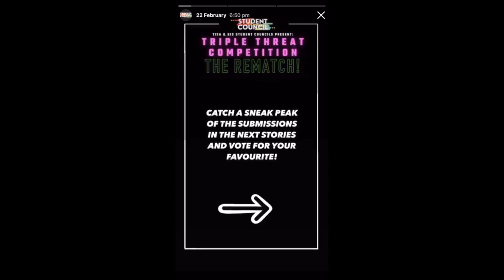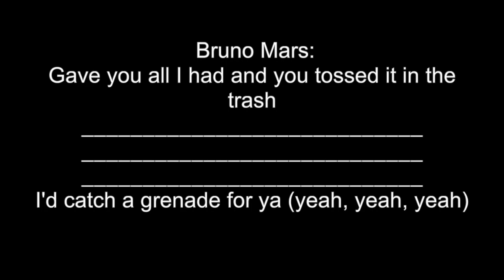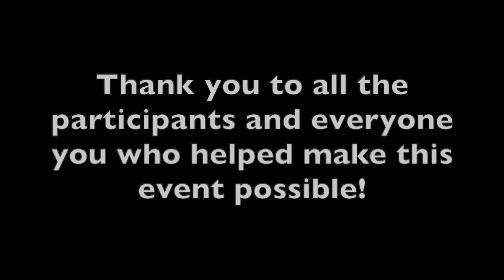Triple Threat Competition: The Rematch!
All Covid-19 precautions were taken when filming this event.

This is the second iteration of the Triple Threat Competition! There are three categories, with each school nominating participants for each of them. the categories are: TikTok Skits; Music Trivia and Sports Skills. The school that wins two or more categories wins the entire competition.

Special thanks to all the participants; hosts and BIS staff for allowing to host in their facilities.

We're hoping to have more virtual inter-school competitions like this. Please, spread the word about this event so we can further collaborate with the International School community in Baku. If you have any comments, please contact Marina or Namita.